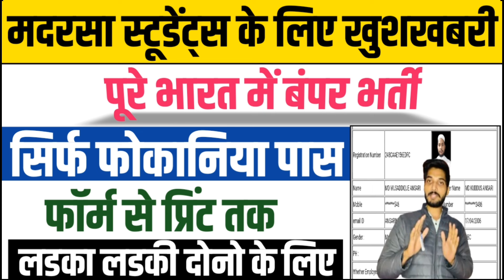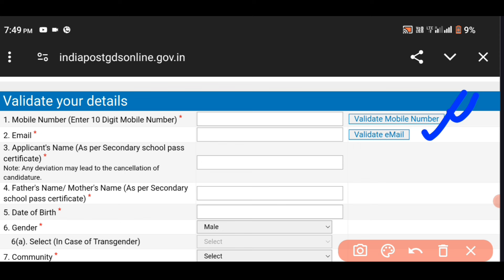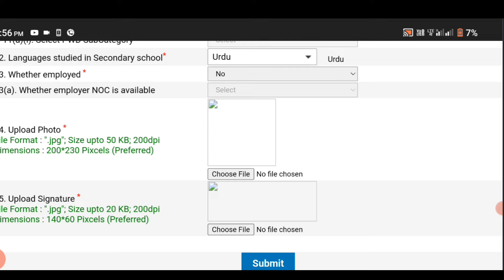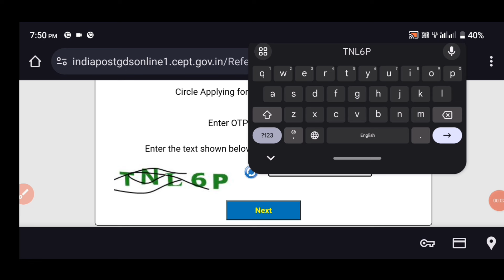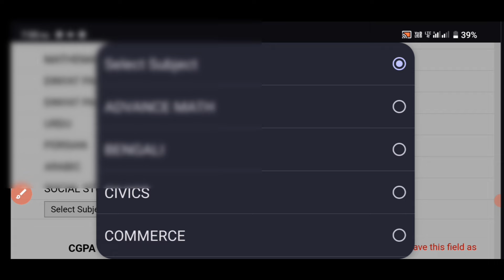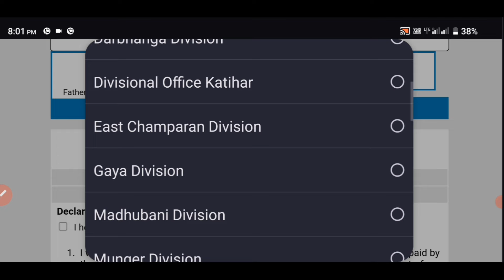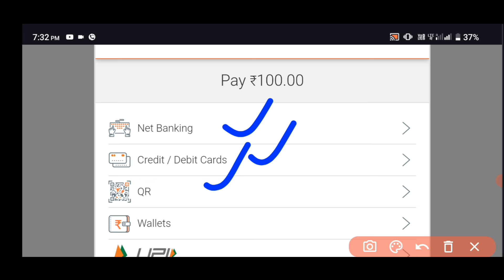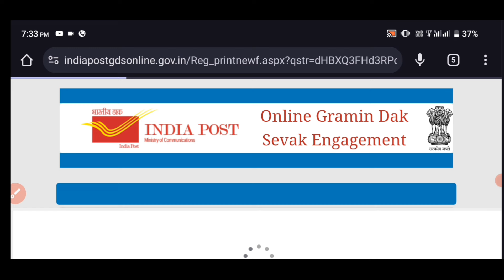मदरसा स्टूडेंट्स के लिए खुशखबरी/पूरे भारत में बंपर भर्ती/सिर्फ फोकानिया पास/फॉर्म से प्रिंट तक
Bihar madarsa students job ke liye form kaise bhare
india daak Ghar vacancy ka form kaise bhare
gds ka form kaise bhare mobile se
foqaniya paas India Post vacancy ka form kaise bhare
india daak Ghar vacancy
india Post office vacancy ka form kaise bhare
madarsa students job ke liye form kaise bhare
gds vacancy ka foqaniya paas form kaise bhare